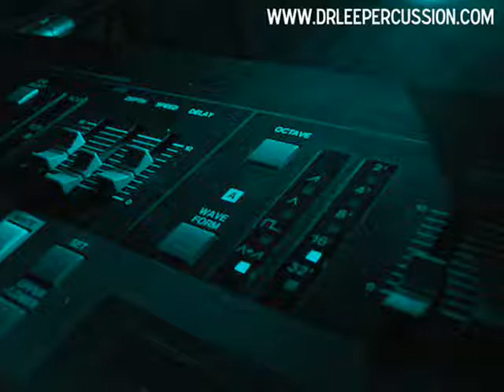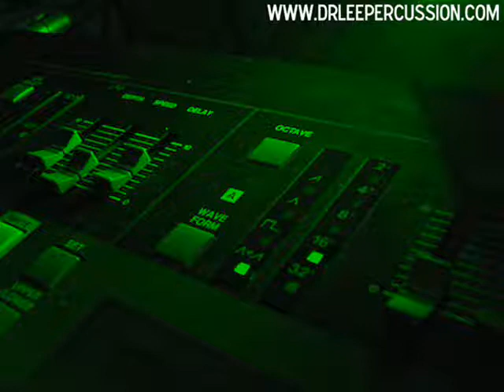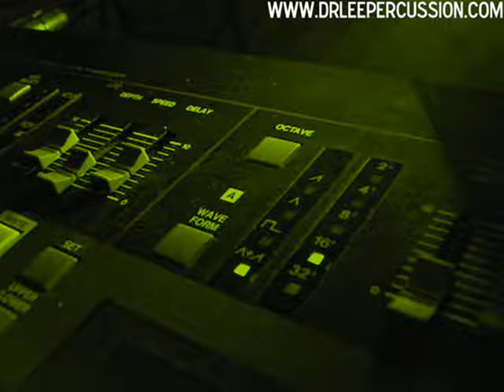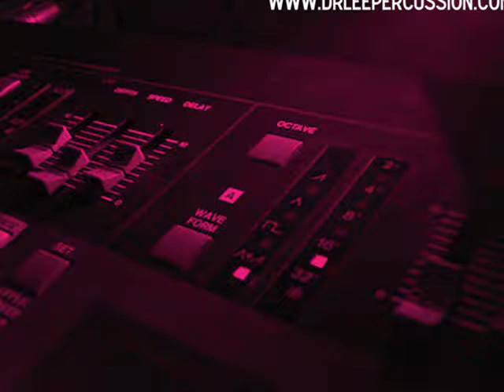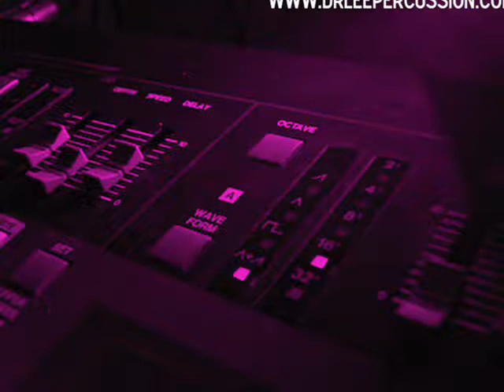Good for You: Dr. Lee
Feel free to add your comments about the song.
A simple still of my Akai AX-60  to go along with my newest track "Good for You".
All the beats and sounds i created myself